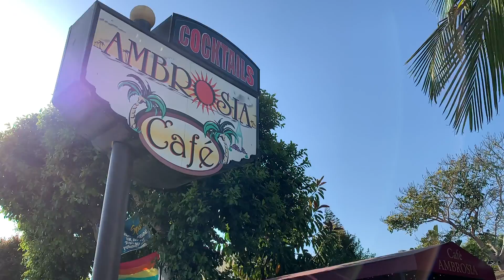Long Beach Pride Flags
Long Beach is ready for Pride - are you? Check out our LongBeachPrideGuide.com to find out about all the events that are happening in Long Beach for Pride!